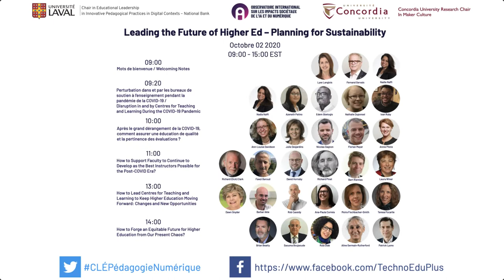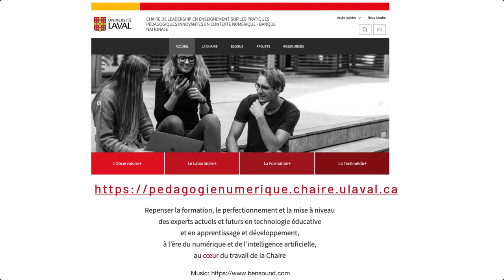Leading the Future of Higher Ed – Planning for Sustainability - Ending Notes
Following the publication of the white paper: Disruption in and by Centres for Teaching and Learning During the COVID-19 Pandemic – Leading the Future of Higher Education, the Chair in Educational Leadership in Innovative Pedagogical Practices in Digital Contexts – National Bank, held by Dr. Nadia Naffi, and the International Observatory on the Societal Impact of AI and Digital Technologies co-organized the online symposium: Leading the Future of Higher Ed – Planning for Sustainability. The objective was to discuss concrete present and future steps given the uncertainty imposed by the COVID-19 pandemic with 18 key experts and decision-makers in higher education from Canada, the USA, the UK, and Lebanon.

This symposium was organized in collaboration with Concordia Research Chair in Maker Culture, and moderated by Dr. Ann-Louise Davidson, Concordia University, Dr. Richard E (Dick) Clark, University of Southern California, Dr. Dawn M. Snyder, Dawn Snyder Associates, Franklin University and The Ohio State University, and Dr. Brian Beatty, San Francisco State University.

À la suite de la publication du Livre-blanc Perturbation dans et par les bureaux de soutien à l’enseignement pendant la pandémie COVID-19 – Innover pour l’avenir de l’enseignement supérieur la Chaire de leadership en enseignement (CLE) sur les pratiques pédagogiques innovantes en contexte numérique – Banque Nationale dont est titulaire la professeure Nadia Naffi et l’OBVIA ont co-organisé le symposium en ligne « Leading the Future of Higher Ed – Planning for Sustainability ». L’objectif était de discuter des mesures concrètes, présentes et futures, compte tenu de l’incertitude imposée par la pandémie COVID-19 avec 18 experts et décideurs clés de l’enseignement supérieur du Canada, des États-Unis, du Royaume-Uni et du Liban.
Cette activité était organisée en collaboration avec la Chaire de recherche « Maker Culture » de l’Université Concordia, et modérée par Ann-Louise Davidson, Université Concordia, Richard E (Dick) Clark, University of Southern California, Dawn M. Snyder, Dawn Snyder Associates, Franklin University et The Ohio State University, et Brian Beatty, San Francisco State University.